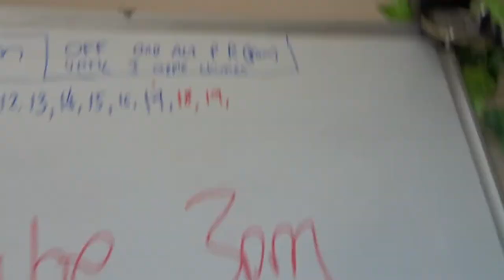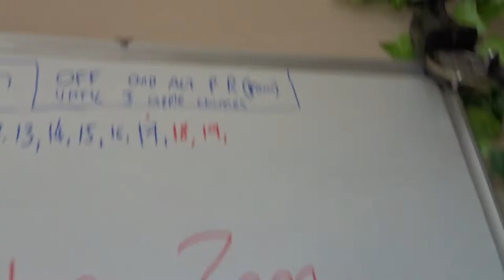20 Days To Build A New Habit (My Experiences)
. So it's been said that it takes 20 days to build a new habit and I've tested this with this daily vlog challenge.

This is the habit that's been formed, along with other habits like practicing guitar, Spanish and other personal things.

I truly believe the BEST way to make new habits stick is to practice SMALL things every single day, and NEVER miss a day. You should feel terrible if you miss a day because the things you should be doing are so small that there really is no excuse for missing them. For example if you set the habit of practicing a language for 5 minutes a day, what possible reason is there for NOT spending those 5 minutes?